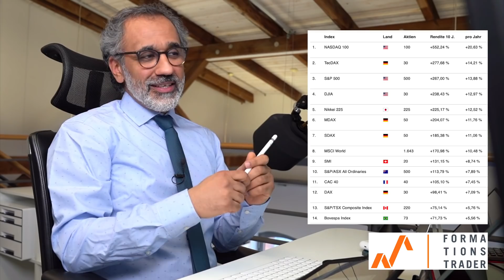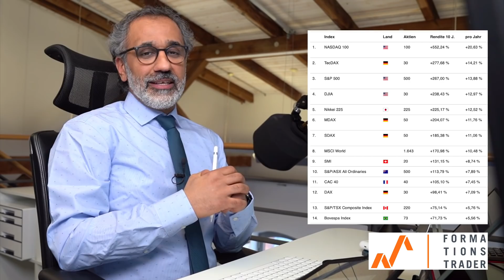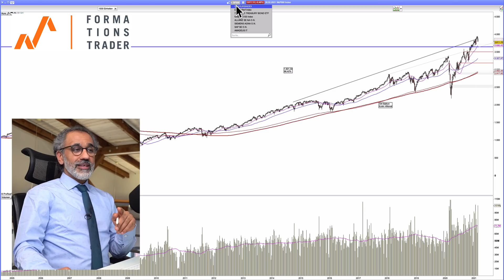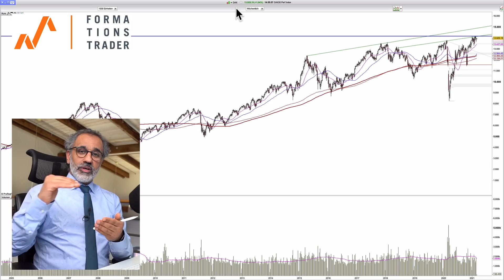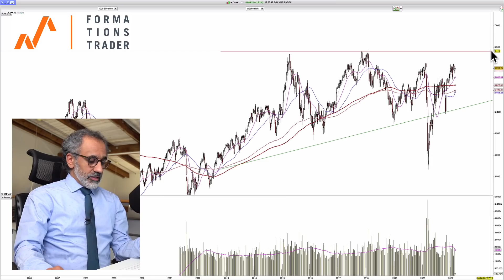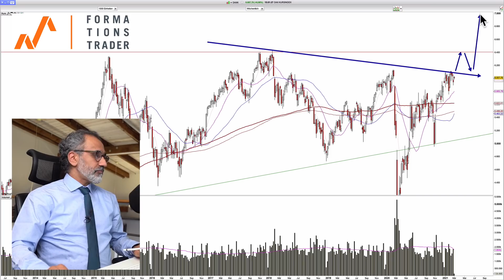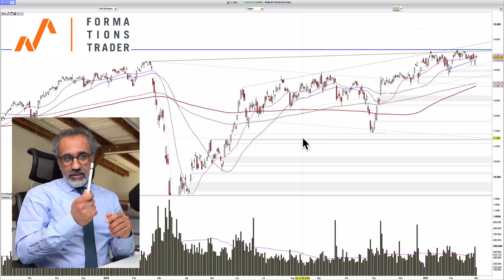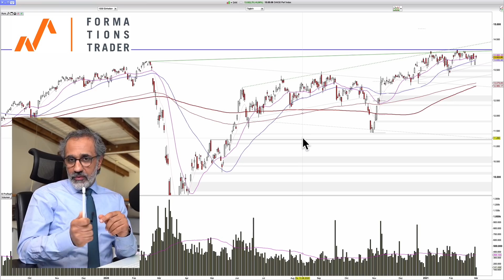Warnung: Baldige Dax-Katastrophe?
Der Dax war in den letzten Jahren deutlicher Underperformer. Dazu befindet sich im Dax mit SAP ein absolutes Schwergewicht. In dieser Ausgabe besprechen wir, ob dem Dax noch weiteres Ungemach droht.

Schauen Sie mir und meinem Team live dabei über die Schultern, wie wir konsequent, nachhaltig und exzellentem Timing ein großes Investitionsdepot aufbauen.